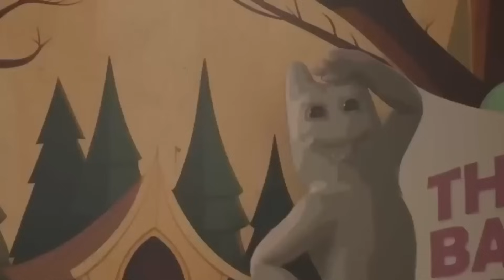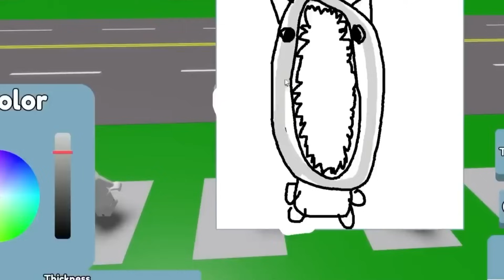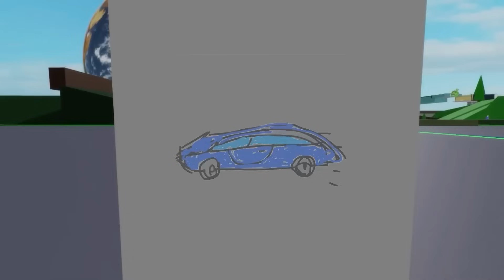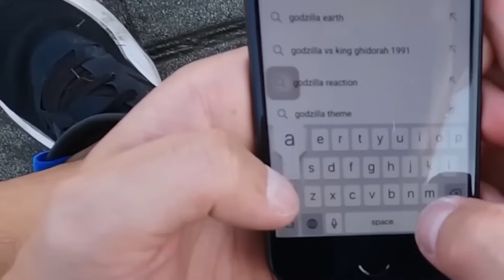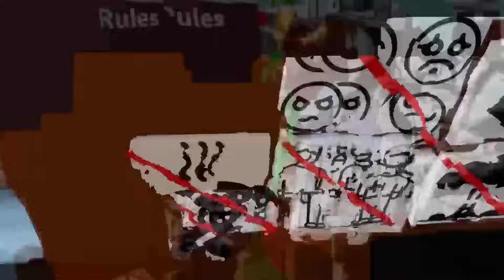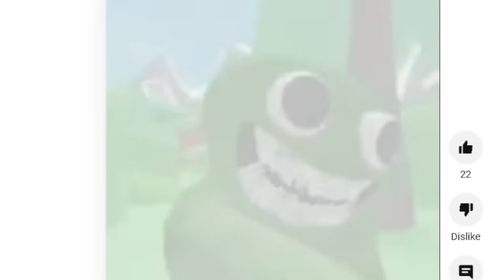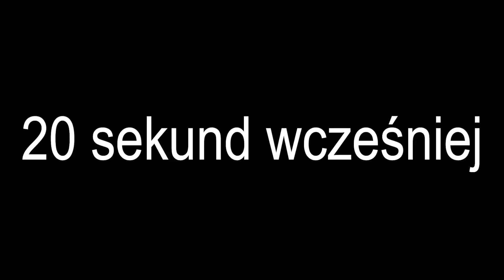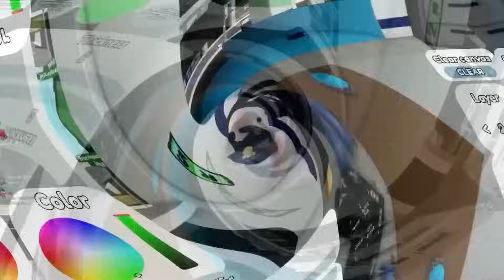JAX POCAŁOWAŁ POMNI W SZKOLE! 🥰💞